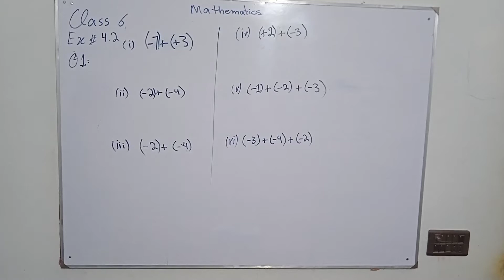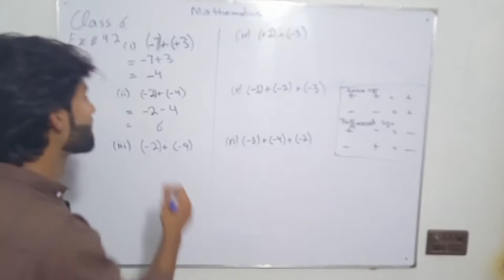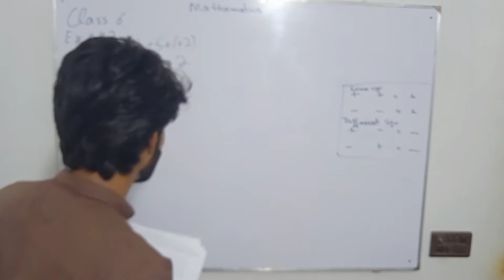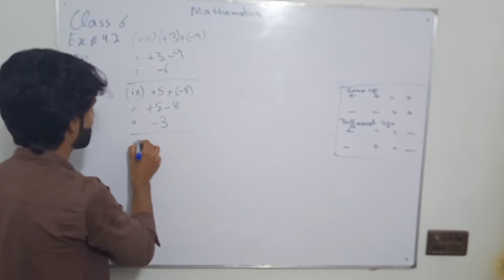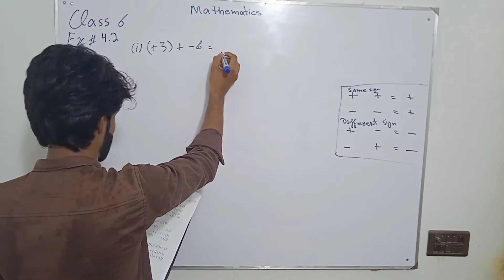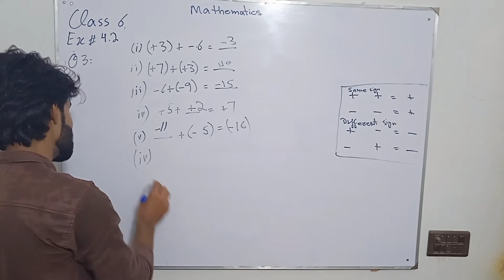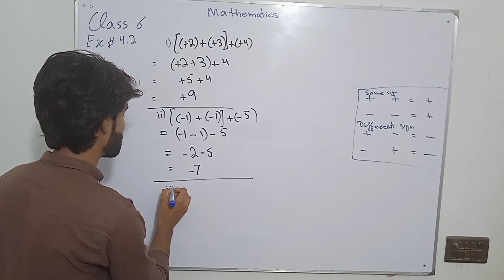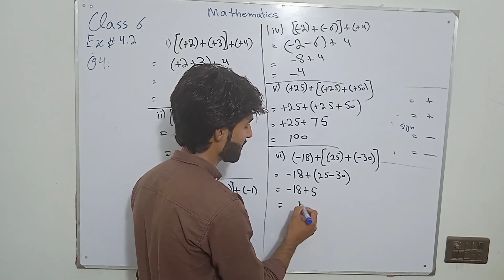Class 6 Ex 4.2 Mathematics| Khan Academy Pakistan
Welcome to
KHAN ACADEMY

If you want to grab knowledge then join us

Best features of khanAcademy

1. We offer all lectures on National curriculum from grade one-intermediate.

2. Our lectures also include Graduation based syllabus.

3. We cover all subjects

4. We provide online lectures on YouTube ( channel link provided below)

5. We provide on campus lectures (Lahore, Punjab)